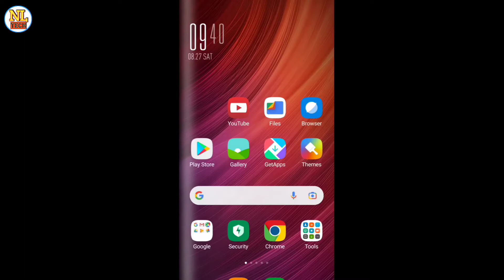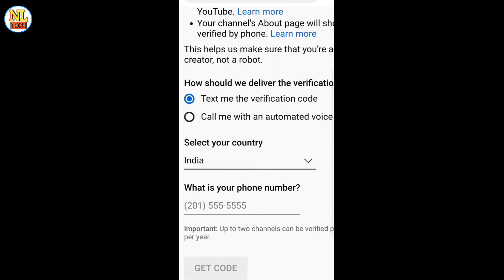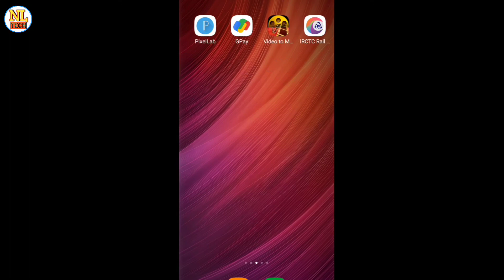वीडियो पर थमनल नहीं लग रहा || video per thumbnail Kaise lagaen || How to put video foot thumbnails.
YouTube video per thumbnail Nahin lag raha hai

video per thumbnail Kaise lagate Hain

हेलो दोस्तों इस वीडियो में बताया गया है कि अगर आपका यूट्यूब चैनल है और उस पर थमने नहीं लग रहा है तो आप वेरीफाई करके कैसे लगा सकते हैं